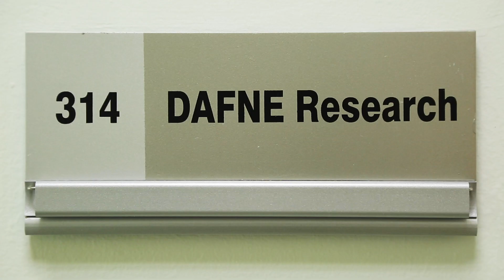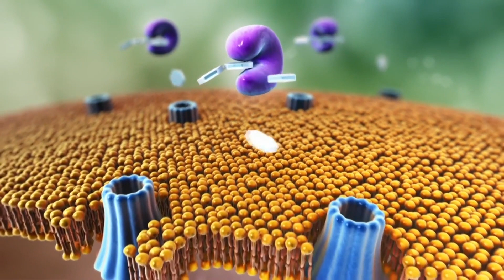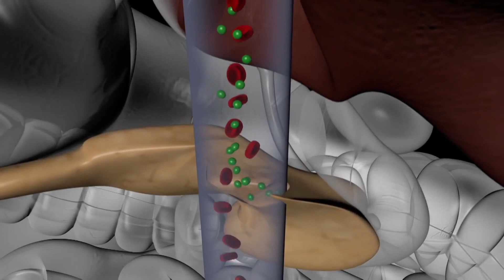The ASHG Conference Video of Dasman Diabetes Institute - ASHG فيديو معهد دسمان للسكري في مؤتمر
Dasman Diabetes Institute has recently created a video for the American Society for Human Genetics’ 69th annual conference in Houston (Texas), USA. The ASHG Annual Conference is the largest human genetics meeting with an expected attendance of over 7,000 attendees. DDI has the privilege of showcasing it’s video throughout the Conference. This video highlights the Institute’s latest research initiatives, facilities and world-class research teams